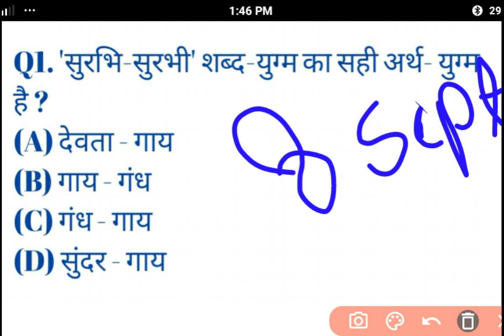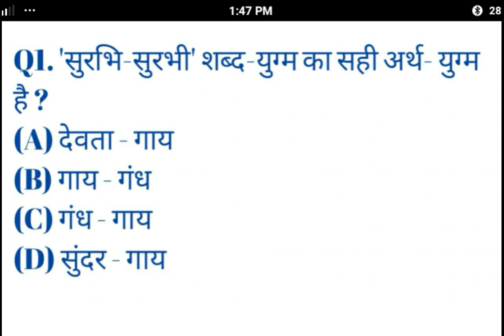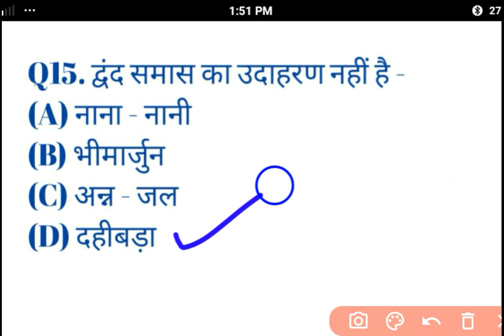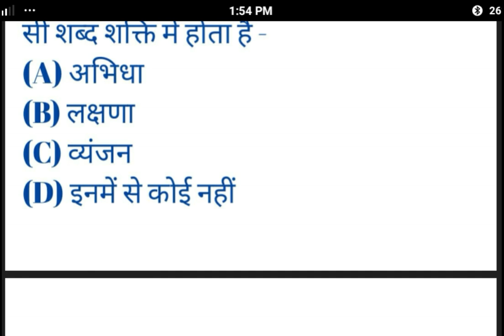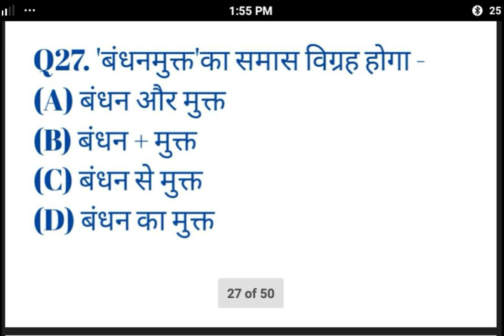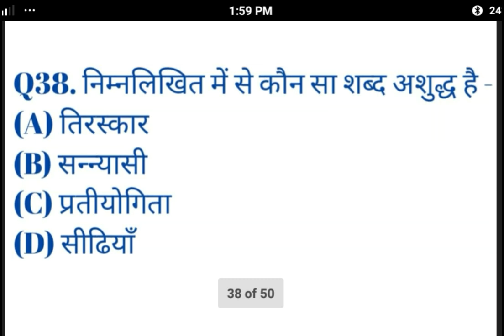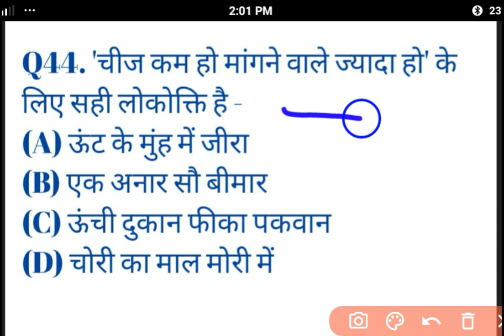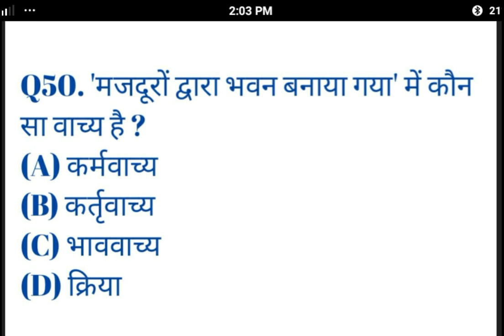ptet answer key 2021 | ptet paper 2021 | ptet hindi paper 2021| ptet paper analysis 2021